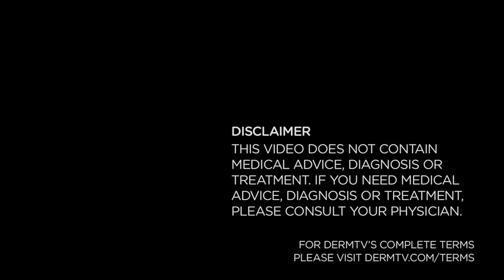DermTV - How Often to Reapply Sunscreen with Makeup On [DermTV.com Epi #228]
By now you know that it's imperative to reapply sunscreen after any activity that causes you to sweat or every three to four hours to ensure optimal protection from your sunscreen. You also know to apply sunscreen first. But what happens when you have makeup on? In this episode of DermTV, Dr. Schultz explains how often to reapply sunscreen when you have makeup on.